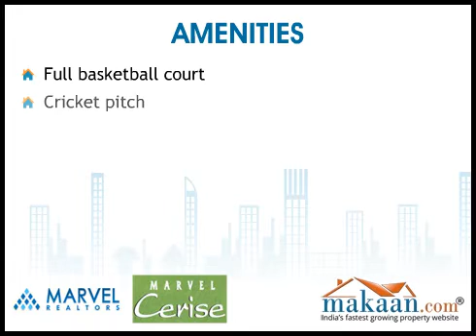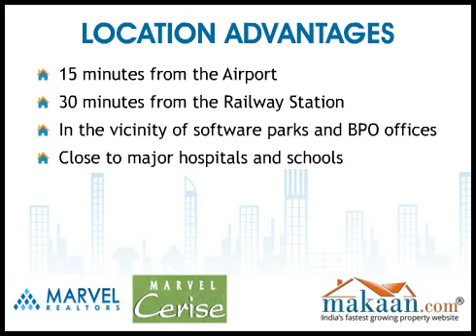Marvel Cerise, Kharadi, Pune, India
2 & 3 BHK Residential Apartments at Kharadi, Pune.  Marvel's designers have created apartments that are not just luxurious, but also well-planned, perfectly fitted and ergonomic, so that form and dimension come together to make apartments open and expansive. Enter, and you will immediately recognise a space that has been created with passion and zeal. Apartments at Marvel Cerise range from 1335 sq ft to 2610 sq ft. They balance luxury with value for money, by combining the very best in amenities and specification, and home automation gadgetry. Marvel luxury speaks to you from every corner through high-quality construction and craftsmanship, and materials with distinctive specifications that will endure forever. Upcoming projects in Pune are causing to come new projects in Pune which is an advantage to home buyers in terms of choices. The choice of amenities, the specifications, the finishes, everything is just right. Homes at Marvel Cerise too, come with 'standard' amenities that surpass anything that the competition can offer. Whether it is the comforts that come from home automation; mood lighting and controls at your finger-tips or the comforts and luxurious amenities, everything comes seamlessly together in your dream home. Marvel Cerise is located in Kharadi, an eastern suburb of Pune, a bustling mix of green areas, cosmopolitan residential complexes, shopping malls, IT parks and business centers. Its popularity lies in its close proximity to elite areas of Pune such as Koregaon Park and Kalyani Nagar; other Marvel strongholds.